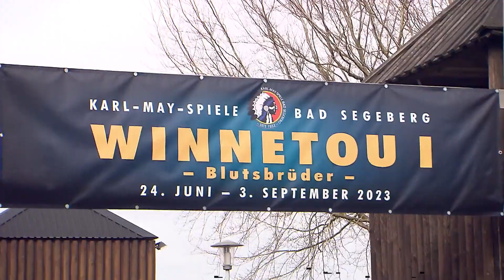Besucherrekord und Überraschung für Alexander Klaws - Großer Erfolg für Karl-May-Spiele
4. September 2023 um 10:42 Uhr

Schöner hätte der Abschluss nicht sein können.

Am Sonntag (3. September) wurde am Kalkberg in Bad Segeberg das Finale der Saison gefeiert. Seit Ende Juni war "Winnetou I - Blutsbrüder" 72 Mal in Bad Segeberg zu sehen. Und wieder knackten sie Rekorde.

Im Video: Wolfgang Bahro: Seine Rolle bei Karl-May: Noch fieser als bei GZSZ

Großer Applaus im Freilichttheater
Die 70. Saison der Karl-May-Spiele in Bad Segeberg ist am Sonntag (3. September) mit einem Besucherrekord zu Ende gegangen. Zu den 72 Aufführungen von „Winnetou I - Blutsbrüder“ sind insgesamt 430 321 Zuschauer gekommen, wie die Kalkberg GmbH mitteilte. Zuvor ist die Marke von 400 000 Besuchern nur 2019 („Unter Geiern - Der Sohn des Bärenjägers“) und 2022 („Der Ölprinz“) geknackt worden.

Über sechs Millionen Euro sind in die diesjährige Saison investiert worden. Als Gaststars haben, neben Winnetou-Hauptdarsteller Alexander Klaws, Wolfgang Bahro, Nadine Menz und Dustin Semmelrogge in diesem Jahr auf der Freilichtbühne gestanden.

Besonderer Geburtstag für den Hauptdarsteller
Apachenhäuptling Winnetou Alexander Klaws, feiert am Sonntag (3. September) seinen 40. Geburtstag auf der Bühne. Das Publikum schenkt ihm zum Saisonfinale ein „Happy Birthday“ im Chor.

Klaws kündigt an, auch im kommenden Jahr die Rolle des Winnetou zu übernehmen. Dann steht das Stück "Winnetou II - Ribanna und Old Firehand" auf dem Programm. Start ist der 29. Juni. (hst)

Lese-Tipp: Karl-May-Spiele: „Blutsbrüder“ bringt Gefühl in Arena